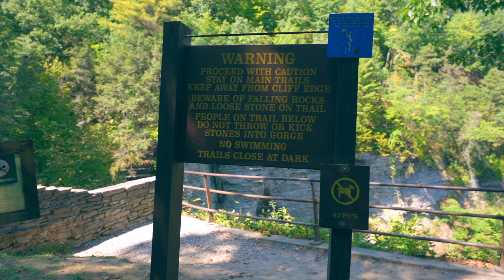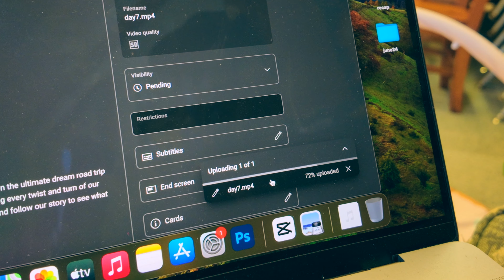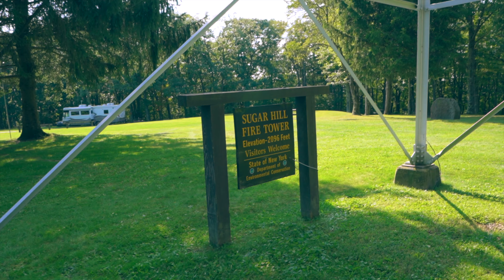Internet Struggles in Our School Bus Tiny Home!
Day 10 of our 30-day vlog challenge where we take you along our dream road trip and show you what it's really like to live and travel full-time on a bus! Today we're deep in the woods without internet! We explore stunning waterfalls, find crazy-fast Wi-Fi at a local library, and end the day with some campfire cooking. 🚐✨

🚌 Join us, Beth and Eddie, along with our two kids, as we embark on the ultimate dream road trip across the U.S. in our self-converted school bus! We're documenting every twist and turn of our journey, sharing the highs and lows of life on the road. 👨‍👩‍👧‍👦